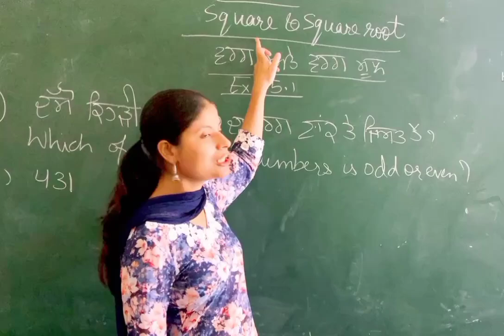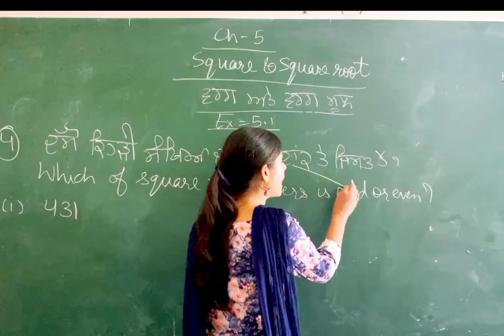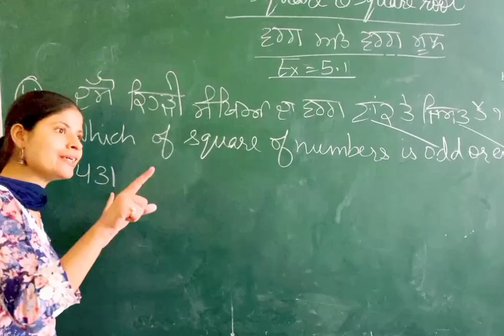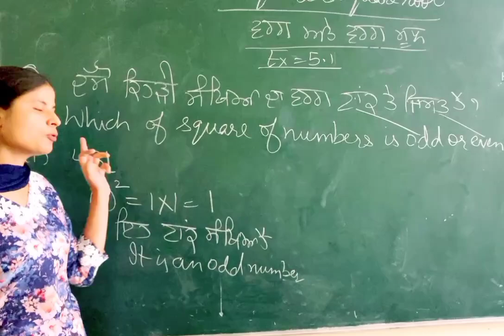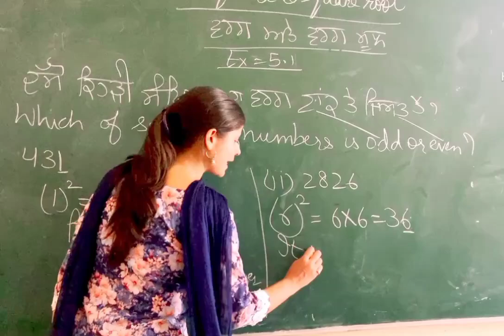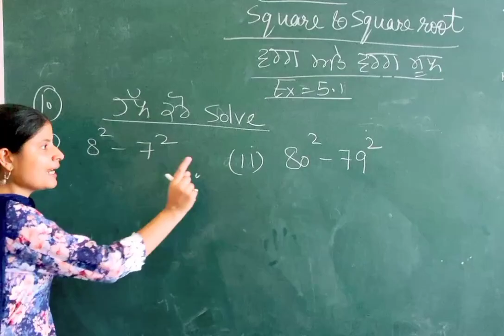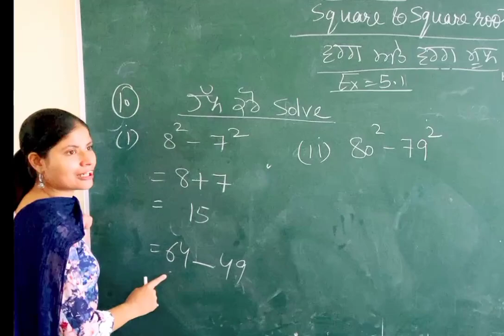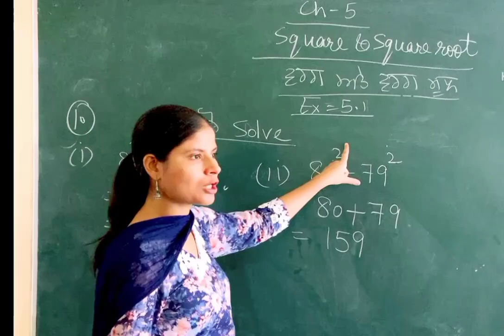Mathematics Professional#Square#Square root# Chapter-5#Ex-5.1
Mathematics Professional#Square#Square root# Chapter-5#Ex-5.1#Unit digit

Mathematics Professional#Class8 math#Data handling Chapter-4#Probability#Ex-4.4